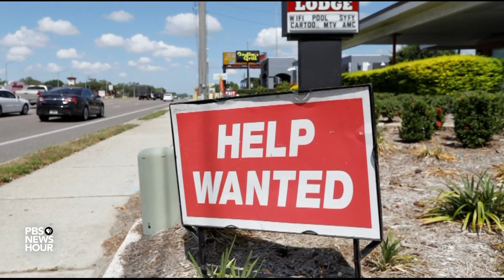Mastercard Foundation gives $1.3 billion to boost vaccinations in Africa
In one of the largest private sector donations of its kind, the Mastercard Foundation announced it will give $1.3 billion over the next three years to vaccinate 50 million people in Africa. Fewer than 2 percent of the people there have gotten a single dose of the COVID-19 vaccine, far lower than many wealthy countries. Ajay Banga, Mastercard's executive chairman, joins Amna Nawaz to discuss.